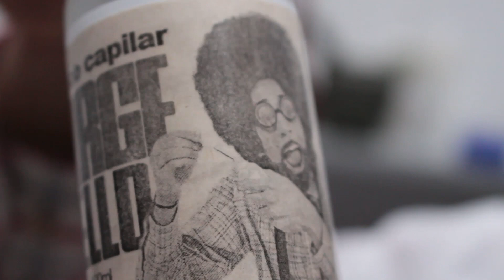Capítulo 9: Mi propio producto!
En este capitulo, Jorgito se aventura a crear su propio producto sin la mas mínima experiencia, cual será el resultado?